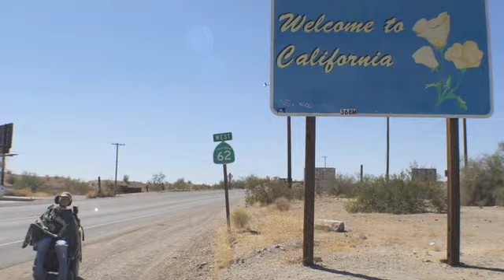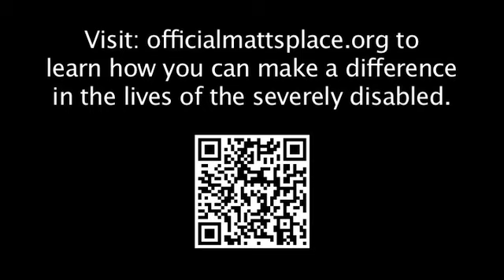Matt Eddy on NPR's Here and Now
Matt Eddy and Ron Steenbruggen are interviewed on NPR's Here and Now radio show.  Monica Brady-Myerov is substituting for Robin Young.  This is the longer, unedited version than what was played on the radio show.